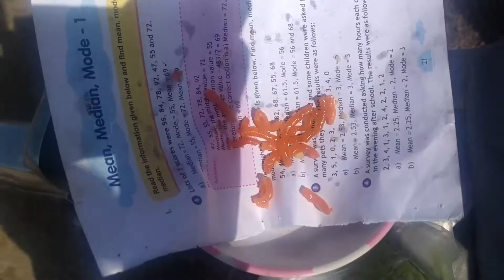Street Food JALABI | Mazy Dar Jalabian Kha Rahy hay.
street foot vlog best mazy dat jalabi kha rahy hy.bohat achi jalabi hy ya.